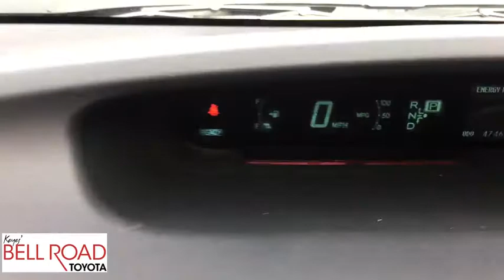2015 Toyota Prius Phoenix, Glendale, Peoria, Sun City, Surprise, AZ 490120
Green Used 2015 Toyota Prius available in Phoenix, Arizona at Bell Road Toyota. Servicing the Glendale, Peoria, Sun City, and Surprise, AZ area.

Check out this 2015 Toyota Prius Two. Its Variable transmission and Gas/Electric I-4 1.8 L/110 engine will keep you going. This Toyota Prius has the following options: Window Grid And Roof Mount Antenna, Wheels: 6J x 15 5-Spoke Aluminum Alloy -inc: full wheel covers, Variable Intermittent Wipers, Trip Computer, Transmission: Continuously Variable Automatic -inc: Electronically controlled, Torsion Beam Rear Suspension w/Coil Springs, Tires: P195/65R15 AS, Tailgate/Rear Door Lock Included w/Power Door Locks, Systems Monitor, and Strut Front Suspension w/Coil Springs. Stop by and visit us at Bell Road Toyota, 2020 West Bell Road, Phoenix, AZ 85023.